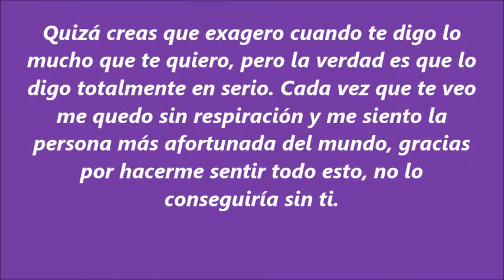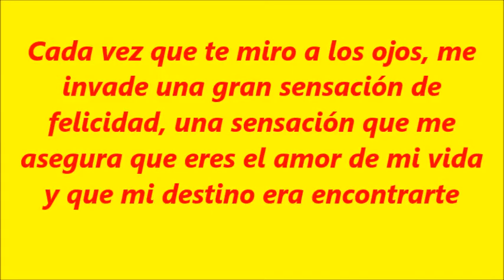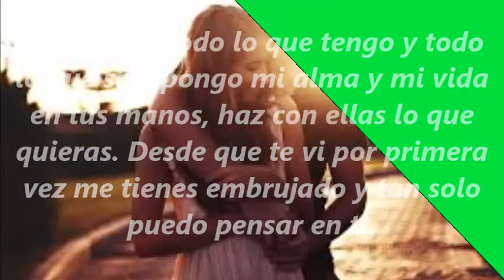VIDEO PARA TI 3